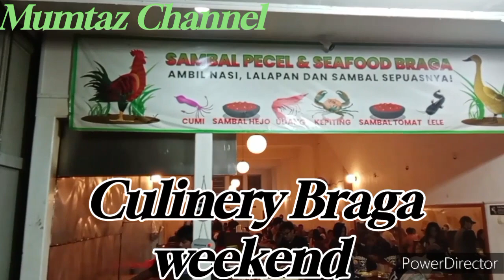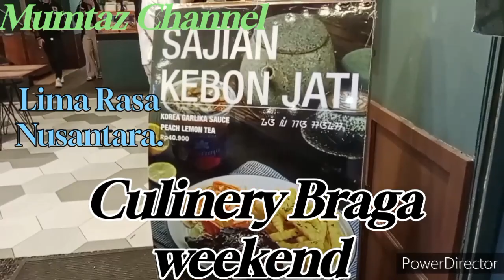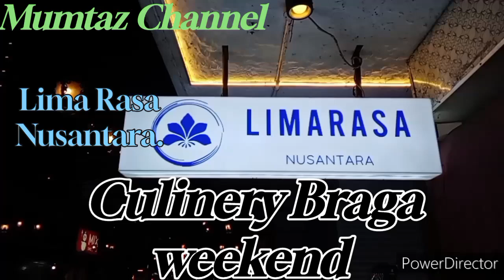BRAGA KULINER WEEKEND •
Update Vlogs
Culinery Braga Weekend.

Jalan Braga.
Jalan Intelek.

Tidak Boleh Masuk Keretek
Udar..Ider Meuli Tarasi...

Duhh.. Kukuriingan...
Har... Teu Beubeunangan.
(Hetty Koes Endang)

Itulah cuplikan lagu Sunda di zaman nya...

Saking elegan Braga ini , sampai diungkapkan dlm lagu di atas,

Dahulu Braga merupakan tempat orang orang elit, benghar , nu loba duit na yg bisa ke sini...
Namun kini zaman sudah berubah, dan saat ini jalan Braga merupakan ajang festival kulineran dan seni budaya di Bandung Kota.

Rasa bangga yang tak terkira, terutama masyarakat Jawa Barat mempunyai jalan yang terkenal seantero dunia, selain jalan Asia Afrika.

Semoga tayangan ini bermanfaat, setidaknya bisa memberikan informasi dan hiburan, serta mengobati rasa kangen terhadap jalan Braga ini.

Salam hangat dari Mumtaz Channel YouTube, jangan lupa support ya teman teman Mumtaz Channel YouTube,

Tempat:
Jalan Braga
West Java Bandung
Indonesia